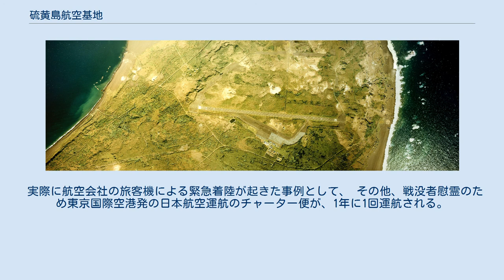硫黄島航空基地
硫黄島_(東京都)
硫黄島航空基地（いおうとうこうくうきち）とは、東京都小笠原村硫黄島内にある硫黄島飛行場を海上自衛隊の硫黄島航空基地隊と航空自衛隊の硫黄島分屯基地が運営・統制する実態を表す通称。
 飛行場運営者は海上自衛隊であるが、基地の名称は用いておらず、所在の部隊は厚木基地第4航空群隷下の「硫黄島航空基地隊」である。
航空自衛隊の航空機もこの飛行場を使用するが、航空自衛隊における名称は「硫黄島分屯基地」であり入間基地の分屯基地として扱われる。
陸上自衛隊は不発弾処理の人員を派遣している。
また、飛行場施設の一部はアメリカ軍の硫黄島通信所とされている。
 基地にある滑走路は2,650×60mの1本のみだが、2,650×30mの平行誘導路が、トラブルによる主滑走路閉鎖時に離着陸の可能な緊急滑走路として整備されている。
 海上自衛隊は、航空基地施設の維持および飛来する航空機に対する航空管制・給油・救難（救難活動に小笠原諸島の急患輸送も含まれる、第21航空群第21航空隊硫黄島航空分遣隊担当）・司法警察業務（警務隊担当）・売店や食堂の受け持ち、航空自衛隊は硫黄島における飛行訓練の統制や後方支援業務などを担当している。
他には、医官が常駐し（海上、航空自衛隊からそれぞれ派遣）、海上自衛隊の救難機に航空自衛隊の医官が添乗して、父島・母島の急患救急搬送を行なうなど、共同して小笠原諸島の医療活動に当たっている。
また、硫黄島駐留部隊には直接関係ないが、毎年夏に、海上自衛隊掃海部隊が、硫黄島近海で実機雷敷設・実爆掃海訓練を行っている。
 航空自衛隊は主に訓練用の航空基地として使用しており、本土から各種実験飛行、戦闘機部隊が飛来して演習などを行っている。
その他に後方支援業務（補給）として入間基地から本島や南鳥島への輸送機の運用もおこなっている。
 陸上自衛隊は、太平洋戦争中の不発砲弾処理などの爆発物処理を数名の隊員で行なっている。
 また、北関東防衛局（防衛省）の職員が施設整備工事を担当している。
施設の一部は、日米地位協定による合意により、駐留軍（米軍）に提供が可能であり、硫黄島通信所として、日本本土（厚木・横田基地）における夜間離着陸訓練（NLP）の実施による騒音負担軽減のため、米軍艦載機によるNLPが実施されることがある。
このNLPは1991年から開始された。
 硫黄島航空基地付近の空中写真。
（1978年撮影の6枚を合成作成）国土交通省 国土地理院 地図・空中写真閲覧サービスの空中写真を基に作成 硫黄島は、東京とマリアナ諸島のグアム島・サイパン島を結ぶ民間航空路下に存在することから、民間機を含む緊急避難用としても用いられており、自衛隊の専用飛行場にも関わらず、国際航空運送協会の3レターコードが設定されている。
 実際に航空会社の旅客機による緊急着陸が起きた事例として、 その他、戦没者慰霊のため東京国際空港発の日本航空運航のチャーター便が、1年に1回運航される。